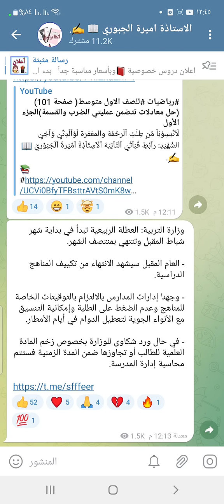عاجل 🔥 وقرارات مهمة جدا من وزارة التربية لطلاب المدارس لعام 2023#الاستاذة_أميرة_الجبوري